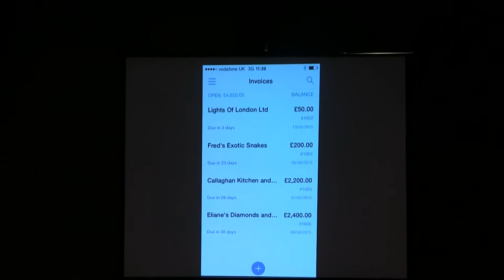The verge: Change and what it means for accountants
AccountingWEB was lucky enough to crack an invite to the AIMS conference in Birmingham. We used the opportunity to get to the bottom of what exactly the changes in accounting actually mean.